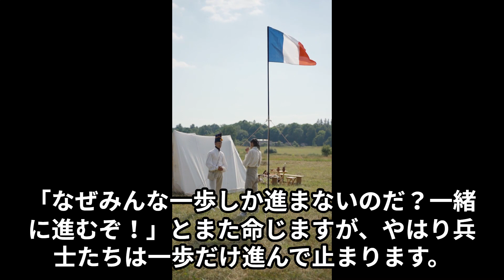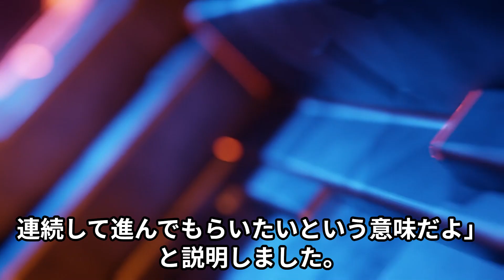「ウクライナ軍反転攻勢 ゼレンスキー大統領“一歩ずつ前進”」を元にしたおもしろ架ニュース